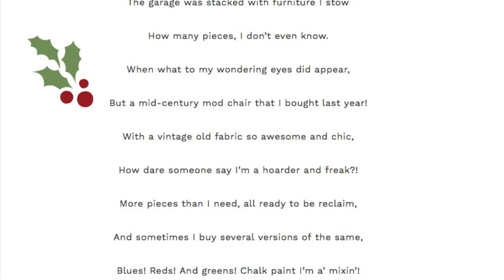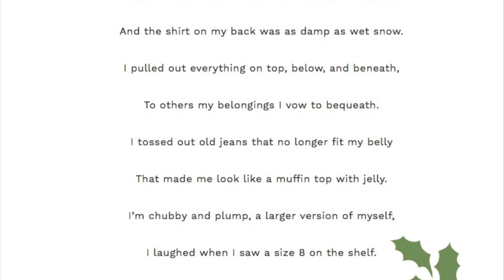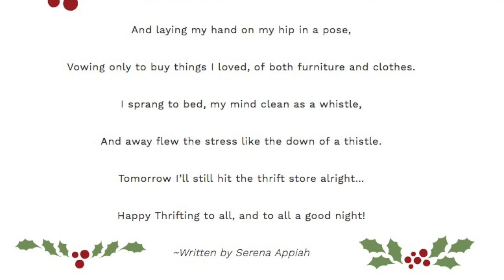'Twas the Night Before THRIFTING: A Funny Christmas Poem - Thrift Diving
Merry Christmas! If you love thrift stores, you'll love this funny Christmas poem and parody about thrift stores set to the tune of 'Twas the Night Before Christmas. This version, however, is one we can all identify with on our thrift hauls and donations and vows to be less cluttered! :)

Enjoy, and Merry Christmas and Happy New Year, my friends!